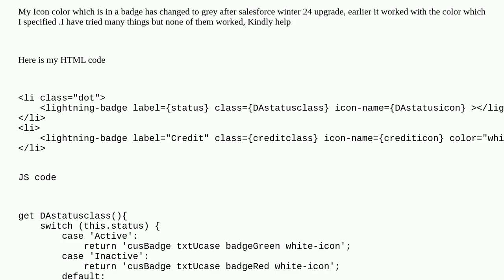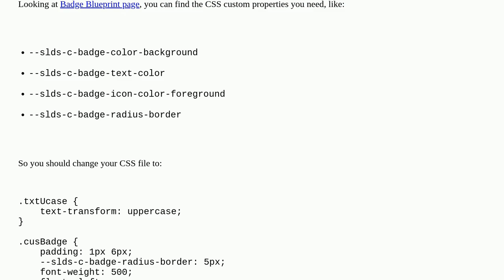Salesforce: Icon Color in lightning badge changed to grey after winter 24 upgrade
Icon Color in lightning badge changed to grey after winter 24 upgrade

A special thanks goes out to the community

  winter24 lightning-icon icon lightning-web-components